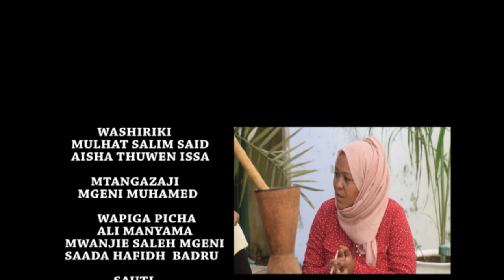HUU NI MFUMO UNAORAHISISHA SHUGHULI ZOTE ZA BAHARINI,,,MAONO YA WANAZUONI NA MGENI MOH'D